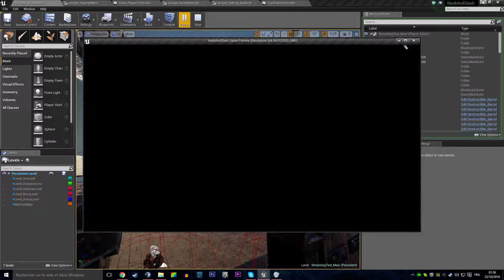Quickstop - Keybindings WIP#5